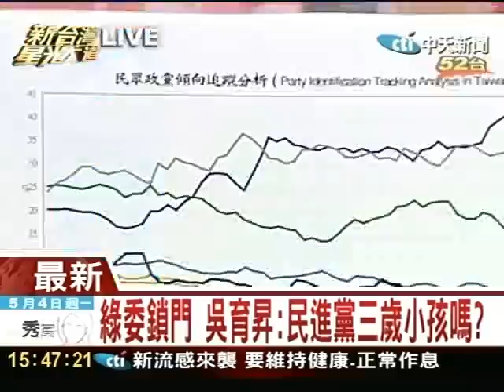綠委鎖門 吳育升：民進黨三歲小孩嗎？